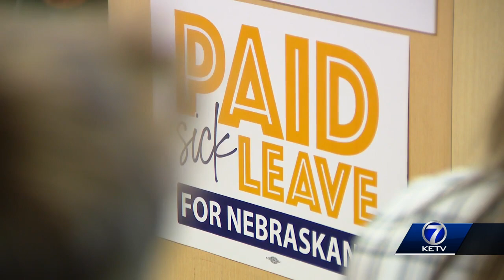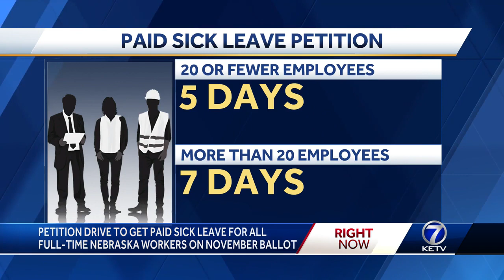Petition launched for paid sick leave for Nebraskans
Paid Sick Leave for Nebraskans is working to collect signatures to get the measure on the November ballot.